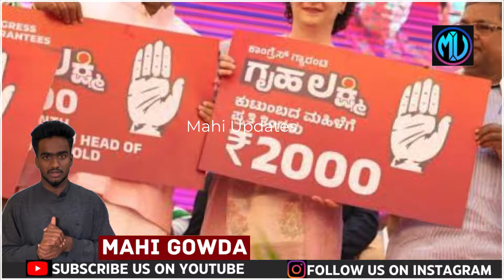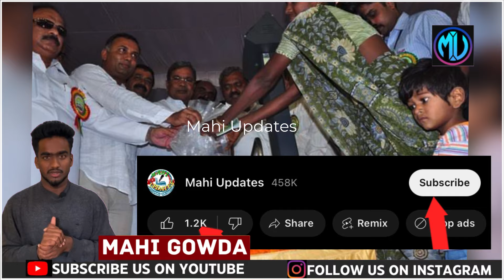ರೇಷನ್ ಕಾರ್ಡ್ ಬಳಕೆದಾರರಿಗೆ ಉಚಿತ 46 ವಸ್ತುಗಳು.!ಕೇಂದ್ರ ಸರ್ಕಾರದಿಂದ ಹೊಸ ಯೋಜನೆ.!ಸಿಲಿಂಡರ್,ಗಡಿಯಾರ,ತಪ್ಪದೇ ನೋಡಿ👍